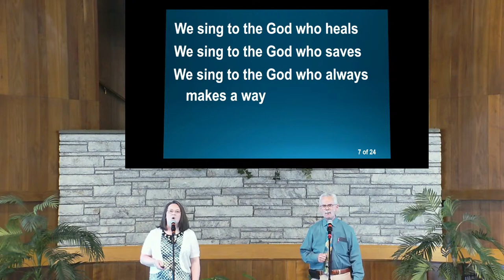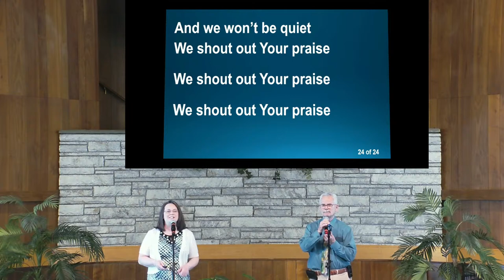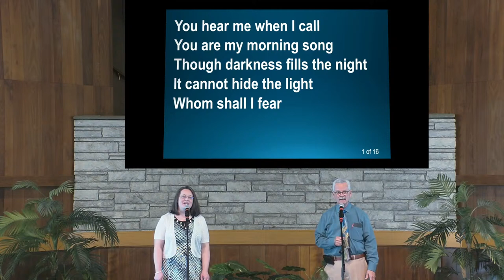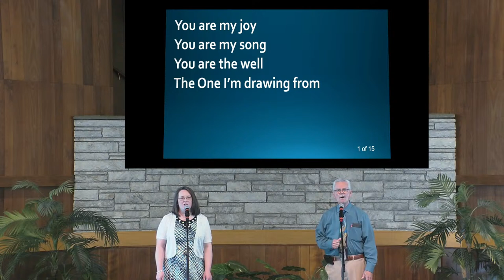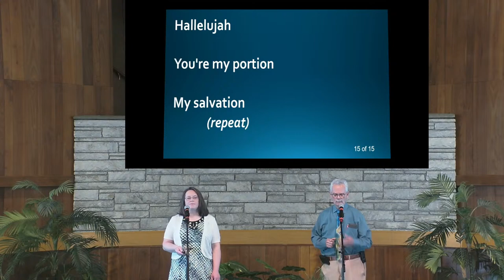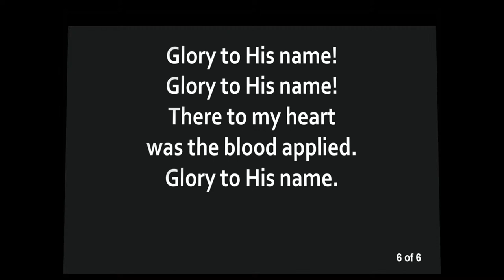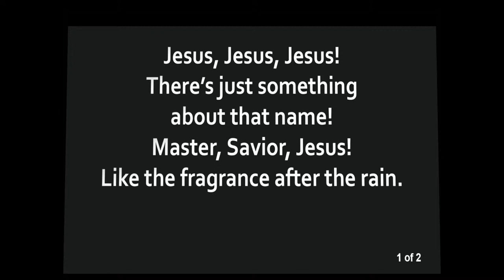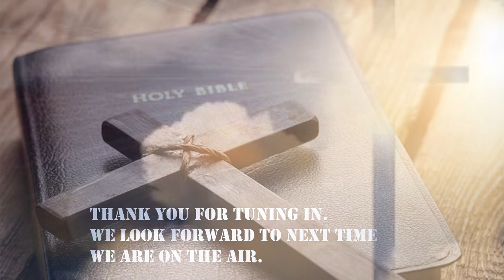05 Jun 2022 - Groton Heights Baptist Church Sunday Service